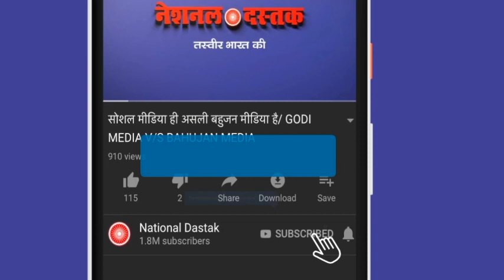छत्तीसगढ़ में मायावती की रैली/ MAYAWATI RALLY IN CHHATTISHGARH